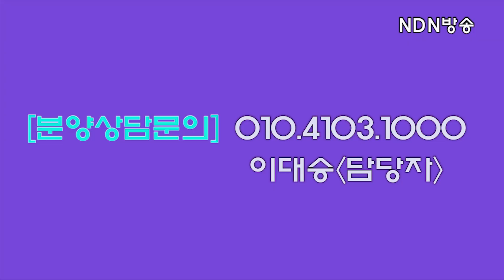[단체소식] 바르게살기운동 부천시협의회 제15대 민맹호 회장 취임식!!(2024.8.21)